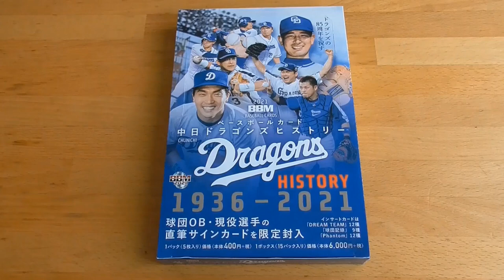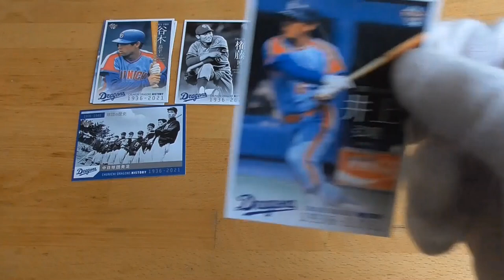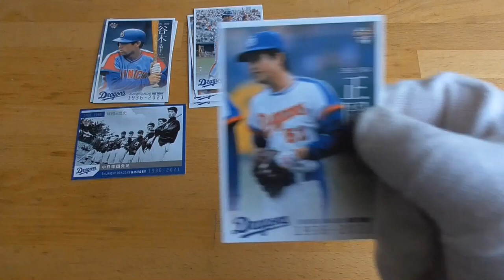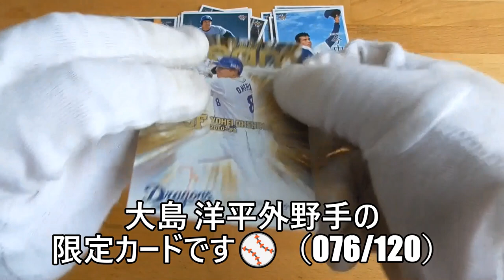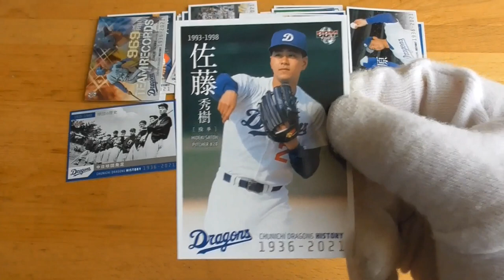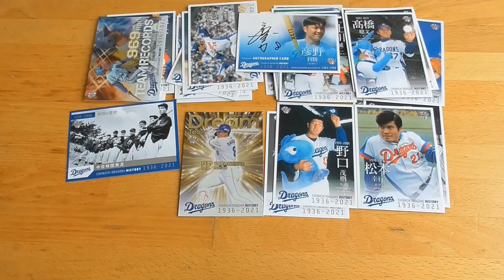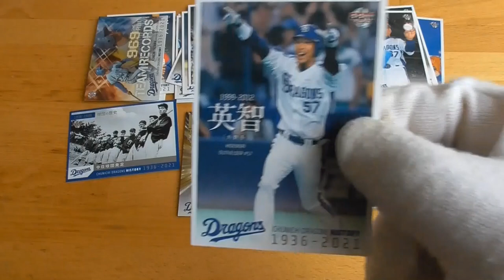2021BBMベースボールカード 中日ドラゴンズヒストリー開封動画part２⚾前編